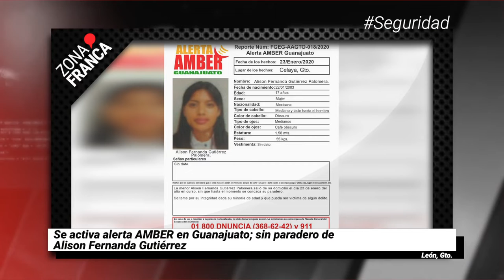Estudiantes guanajuatenses serán traídos desde China | Breves de la Zona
Antes de cerrar el día, checa qué pasó en Guanajuato con nuestras BrevesDeLaZona🖥️
- Estudiantes guanajuatenses serán traídos desde China.
- Pese a violencia en Celaya, secretario de Seguridad dice que “la vida sigue normal”.
- Se activa AlertaAMBER; sin paradero de Alison Fernanda Gutiérrez.